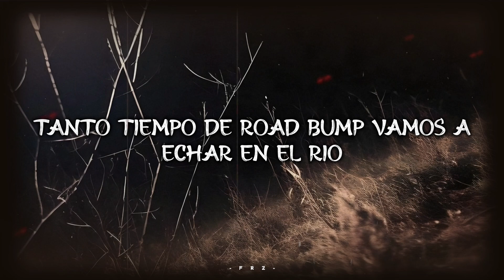Haarper - INTENSIVE CARE UNIT [Sub Español]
lyric context:

"Playa Mane": Un hombre que tiene la capacidad de fornicar esencialmente con cualquier mujer que le plazca, y por lo general tiene 20 o más mujeres en su repertorio. Muchas veces, pero no necesariamente, el prefijo playa man va delante del nombre de dicho hombre.

"Road Bump": Es cuando una mujer levanta el culo en el aire durante el sexo y el hombre se corre detrás de ella gritando y golpeando su polla en su vagina.

"Actavis": En su sentido más literal, es una empresa farmacéutica propiedad de Teva Pharmaceuticals. Actavis es un término comúnmente utilizado para referirse a una mezcla en jarabe de codeína y prometazina que suministra Actavis Pharmaceuticals. Este jarabe se suele mezclar con soda y caramelos duros, conocidos coloquialmente como "Lean", para crear una bebida apetecible con infusión de opiáceos que se puede consumir con fines recreativos por sus efectos calmantes y sedantes.

"Trigga": Alguien que es 300% nigga, de ahí el prefijo "tri".